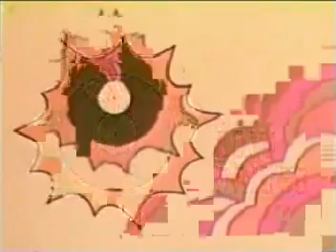Woolworth's (Record & Tape Sale) Commercial | 1971 | US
The first Woolworth shop was opened in 1879. Today there are Woolworths all over the world, but mostly without any connection to the original Woolworth. In the USA, however, the company got into economic difficulties, so the last stores were closed in 1997. In 1971, when this commercial was broadcast, Woolworth was one of the largest department store companies in the world.